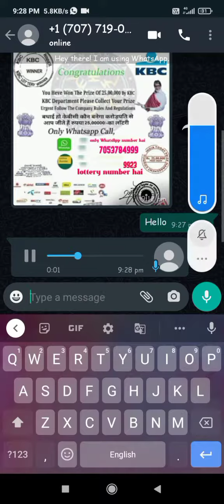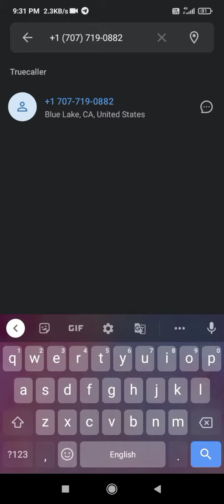KBC winner froud on whatsapp 🧐😕😟KBC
this number you block it don't to try
We care full 🙏🙏